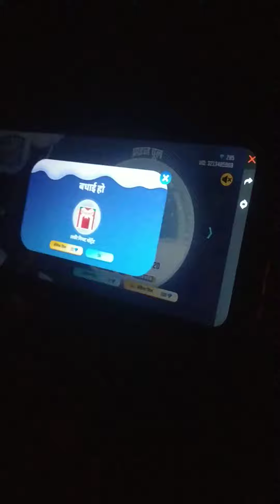free fire new evend😂😂//lol🤣//free fire कॉमेडी वीडियो//विंटर् इवेंट lol